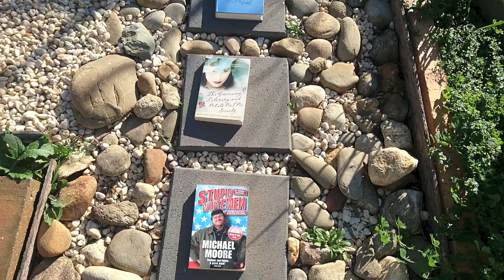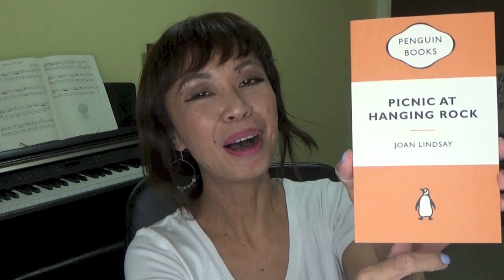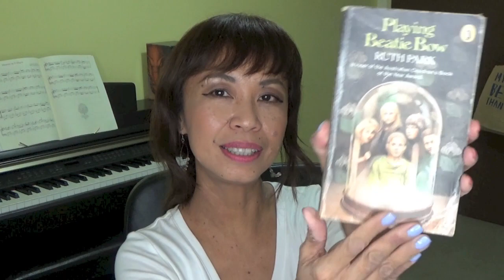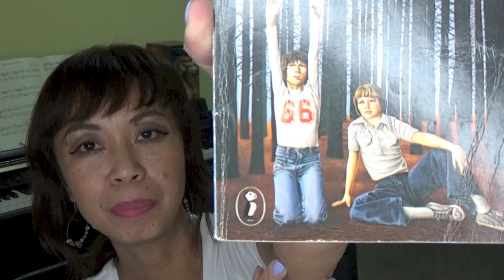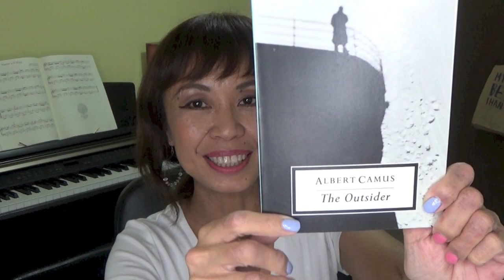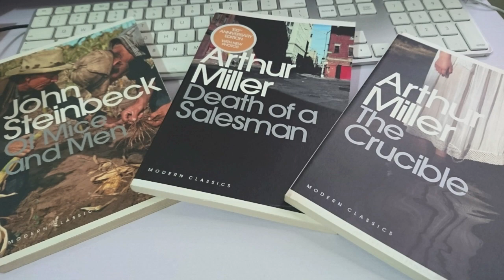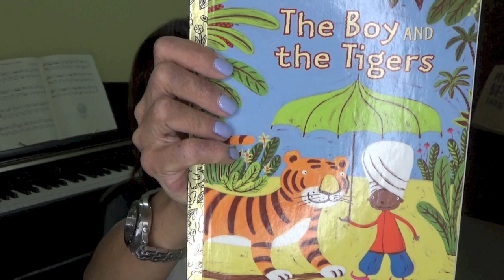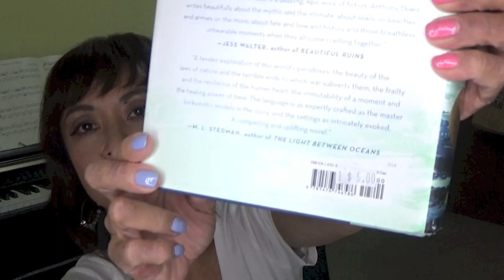Book Haul 📚📚📚! Mischief in Melbourne Part 3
Hello ROC-stars!

I hope you guys are having a wonderful September so far, it has been pretty busy for me and I am loving it! Today's episode is a book haul video, I was so fortunate to have received so many wonderful books, thanks to the generosity of others. Some books I bought for myself as you know, one can never have too many books, right?

Please enjoy the video and happy reading!!

x
June